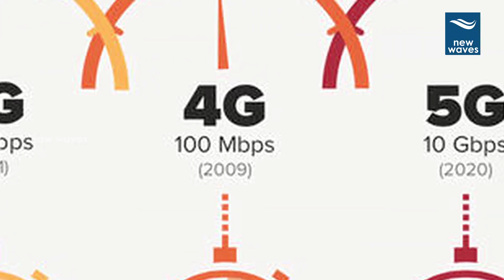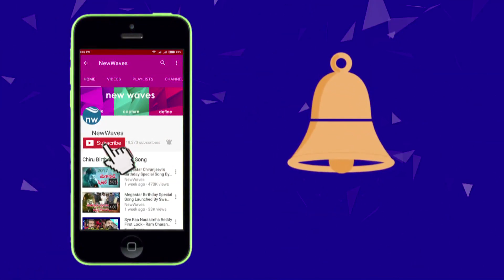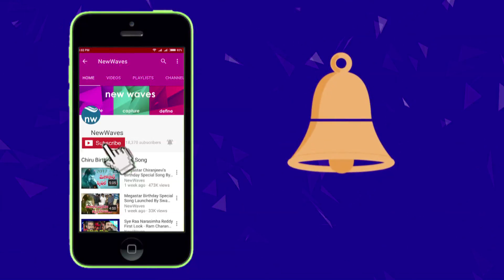"5జి ఇంటర్నెట్ స్పీడ్ పై లైవ్" | Ericsson Demonstrates 5G Technology Live In India | New Waves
The demonstration was carried out using Ericsson's own 5G testbed and the company says it achieved 5.7Gbps speeds with a 3ms latency.